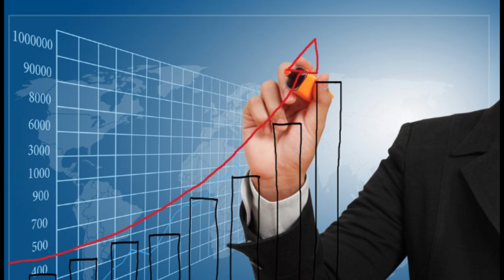13 | overoptimistic tendency | 25 cognitive biases